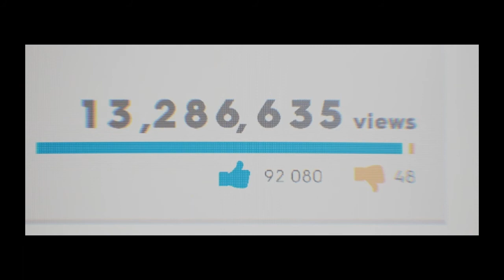IS MY BROTHER AS GOOD AS HE SAYS HE IS ???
In this video, we find out if my brother is really as good as he says he is at The Crew 2